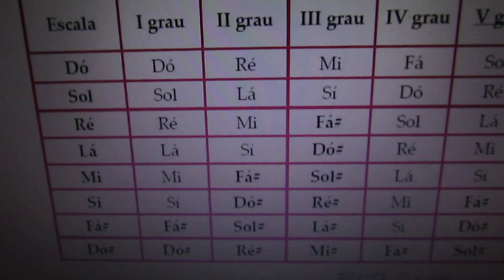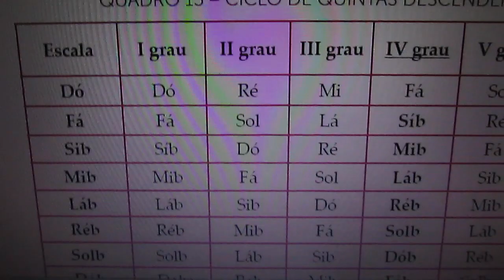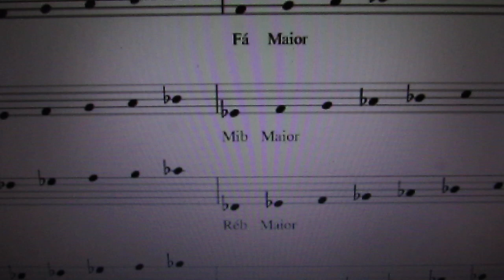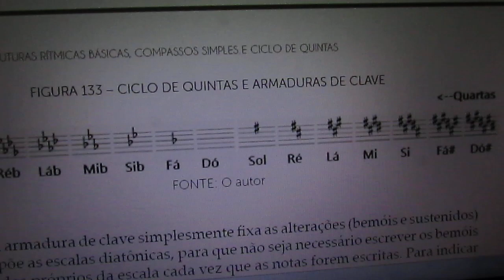Resumo Rápido Ciclos de 5 e 4